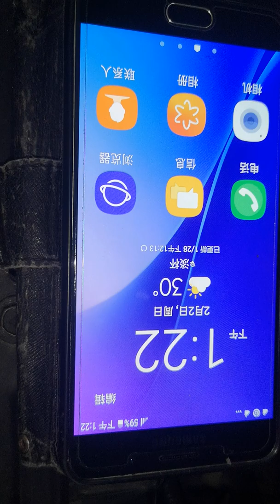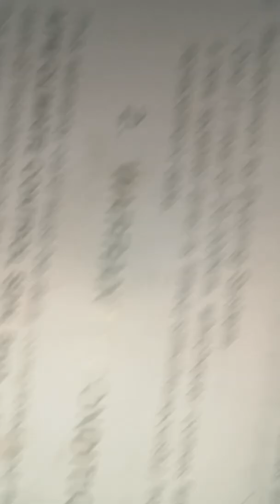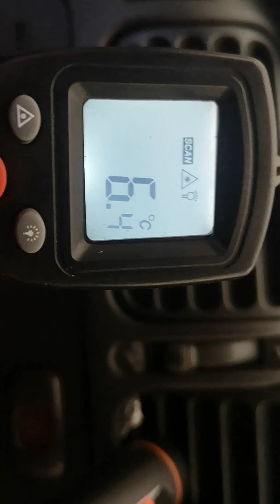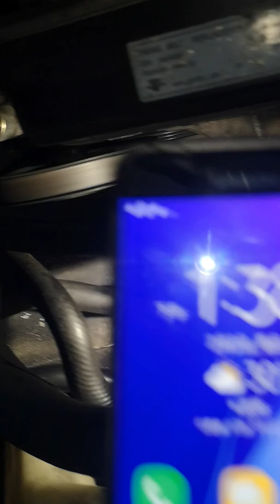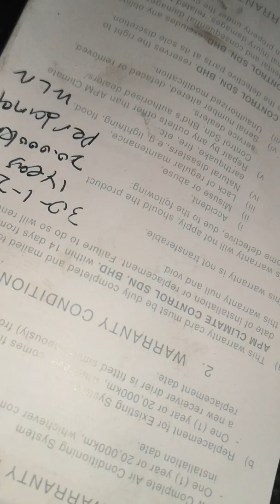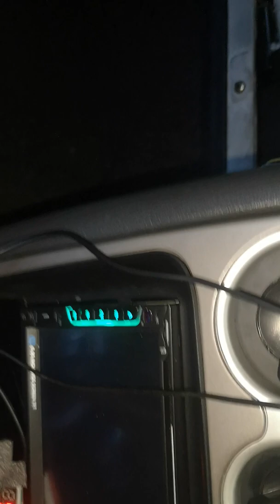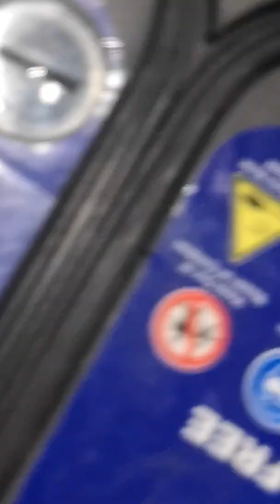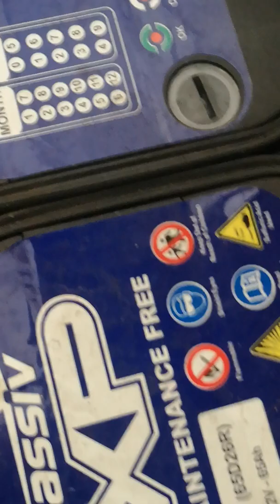冷气没有那么简单proton perdana V6